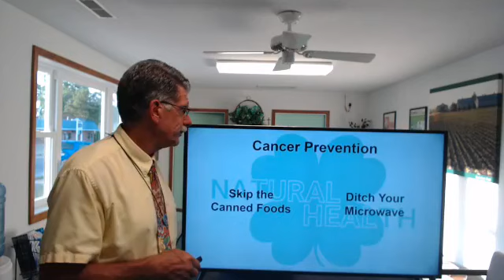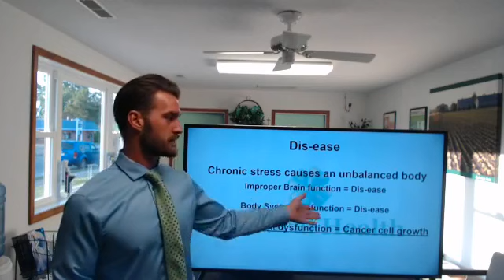General Cancer Information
Listen to Natural Health's perspective about cancer and what you can do to prevent it. naturalhealthquincy.com